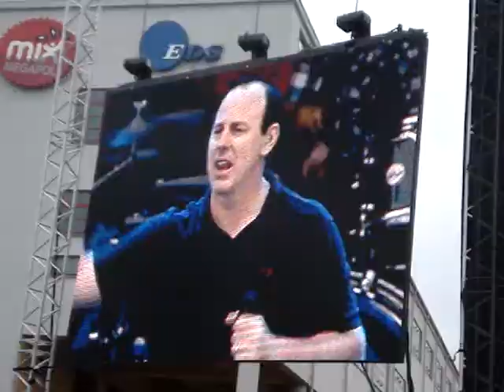Bad Religion - Sorrow (West Coast Riot)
Bad Religion playing Sorrow at West Coast Riot 2010.